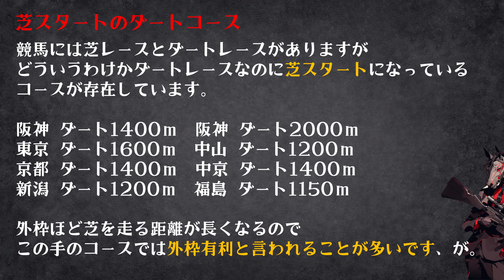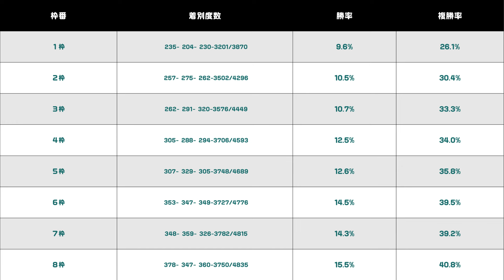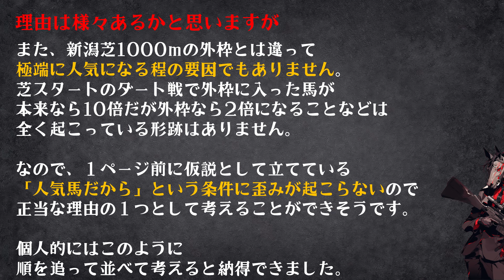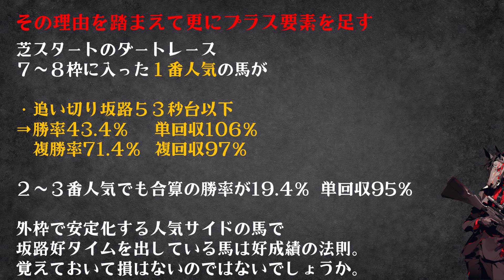芝スタートのダート戦は人気馬が鍵『勝率43.4％ 単回収106％』の安定化する軸馬選定方法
競馬には芝レースとダートレースがありますが
どういうわけかダートレースなのに芝スタートになっているコースが存在しています。
阪神 ダート1400ｍ　阪神 ダート2000ｍ
東京 ダート1600ｍ　中山 ダート1200ｍ
京都 ダート1400ｍ　中京 ダート1400ｍ
新潟 ダート1200ｍ　福島 ダート1150ｍ
外枠ほど芝を走る距離が長くなるので
この手のコースでは外枠有利と言われることが多いです、が？
という話です。

■目次■
00:00 芝スタートのダート
00:36 一般的な成績表
01:19 枠単位の成績に切り替えた表
02:51 人気馬が鍵に
03:29 人気上位の信頼度が上昇
04:36 安定化する要因？
06:11 理由になる可能性はある
07:10 プラス要素を足すと高信頼度
08:24 6月は馬券ネタ強化月間
09:23 チャンネル登録

▼SNS▼